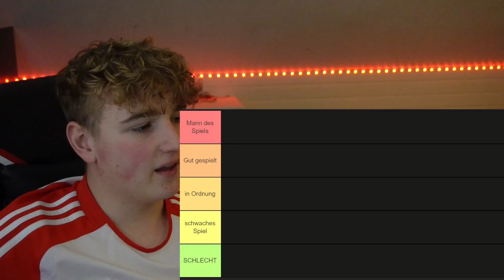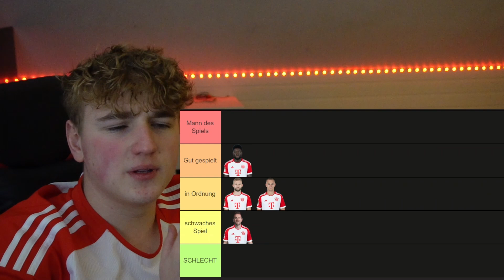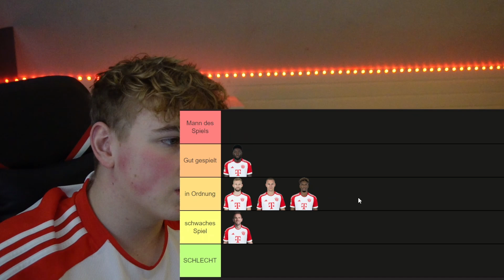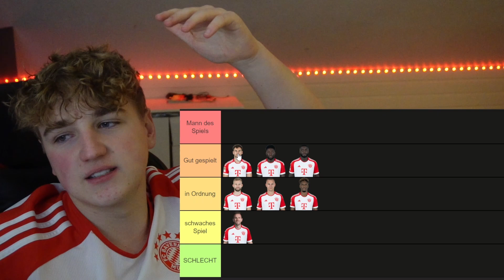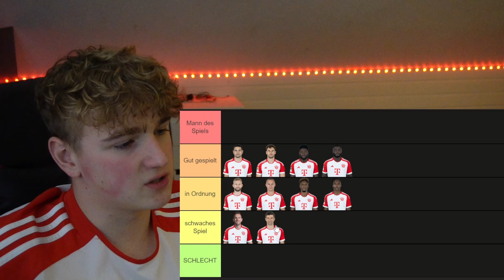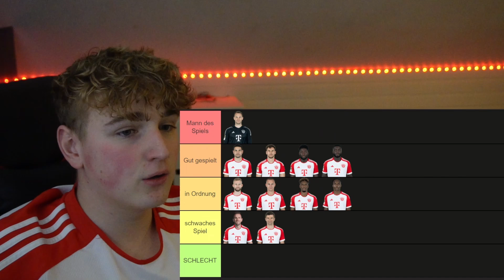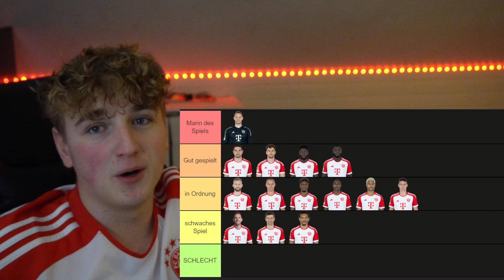Champions League SIEGESSERIE gebrochen..😞 FC Bayern vs FC Kopenhagen SPIELERBEWERTUNG (CL Edition)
Der FC Bayern und Kopenhagen trennen sich mit einem 0 zu 0 am Mittwoch Abend in der Allianz Arena. Damit bricht die 17 Spiele andauernde Siegesserie vom FC Bayern in der Champions League Gruppenphase.

IMAGO IMAGES